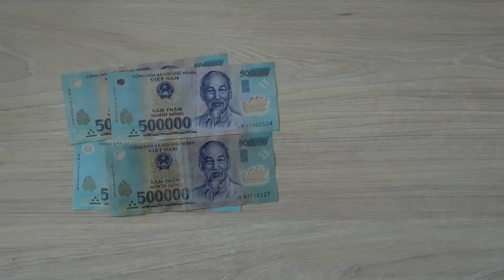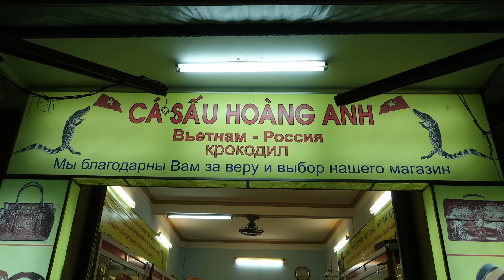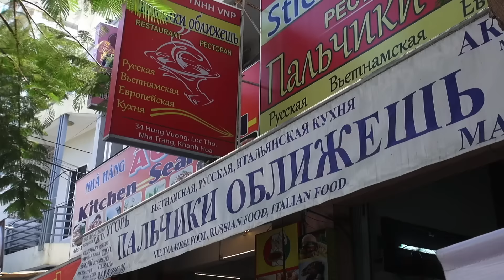ВЬЕТНАМ - ДЕНЬГИ И ШОПИНГ с Александром Михельсоном! Сюжет №2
Продолжение моих ВЬЕТНАМСКИХ путевых заметок. В первом, вводном сюжете я рассказал о том на чем, а главное как едет ВЬЕТНАМ. На это полное, НО БЕЗАВАРИЙНОЕ безобразие можно посмотреть

Во втором сюжете - о местной валюте ДОНГАХ. Выгодный курс обмена, легкий способ "конвертации" в рубли без калькулятора и что будет если искупать купюры...

В следующих сюжетах - знаменитый остров Vinpearl, национальная валюта донги, шоппинг и местные рынки, погода, море и конечно национальная кухня...